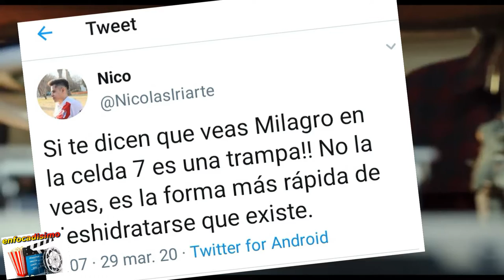milagro en la celda 7 curioisdades y diferencia con la version turca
'Milagro en la celda 7', curiosidades que debes saber sobre la cinta de Netflix
Debido a la cuarentena, un alto número de personas decidieron invertir (gran) parte de su tiempo libre en disfrutar de alguna serie o película de Netflix y muchos coincidieron en Milagro en la celda 7, una película turca que fue estrenada en 2019 sin bombos ni platillos en la plataforma de streaming y que en estos días logró ubicarse en el puesto número uno de lo más visto de la Argentina. yo soy richard y sean bienvenidos a esto que denominamos enfocdidimo carmelo dale play a la intro.

Dirigida por Mehmet Ada Öztekin, la cinta cuenta la historia de Memo (Aras Bulut Iynemli), un hombre con una discapacidad intelectual que fue separado de su hija (Nisa Sofiya Aksongur) al ser acusado de haber matado a la niña de un comandante muy importante, crimen que no cometió y del cual tendrá que probar su inocencia para evitar la pena de muerte.

Claro está, al convertirse en un éxito, comenzaron a salir a la luz muchos datos interesantes con respecto al film. A continuación te dejamos algunos de los mas importantes
‘Milagro en la celda 7’ y el final adaptado para no romperte el corazón
La película Milagro en la celda 7 se convirtió en uno de los grandes estrenos de Netflix durante marzo, pero ¿está basada en una historia real? esta reseña va a constar con muchos spoliers de ambas versiones si no viste la peli... te recomiendo volver cuando la veas pero si sos de esos queno te inporta continuemos entonces.

Entre los grandes éxitos de Netflix durante el primer trimestre de 2020 se encuentra Milagro en la celda 7, un filme que está causando lágrimas a montones. Como se puede anticipar por el título de este artículo, las siguientes líneas contienen algunos spoilers. Una vez advertidos, vamos a lo que nos interesa.

¿El filme Milagro en la celda 7 está basado en una historia real? ¿De dónde salió esta magnífica trama? La película turca que llegó a Netflix es una versión adaptada de la cinta que se estrenó bajo el mismo nombre en Corea del Sur en 2013. Has de saber que no se trata del único remake, ya que cuenta con otras versiones en India, Filipinas e Indonesia.
Y ACORDATE DE ... daRleeeee un buen me gusta al video comentame si te gusto el video... aahhh podriamos hacer lo siguiente dejame en los comentarios que estrenos es el que mas esperas..no te olvides de subscribirte al canal. y de visitar nuestras redes oofciales tanto como en instagram , faceboc, como en tweter buscanos como enfocadisimo igual en la descrpicion te dejo los link de nuestras redes.

enfocadisimo/